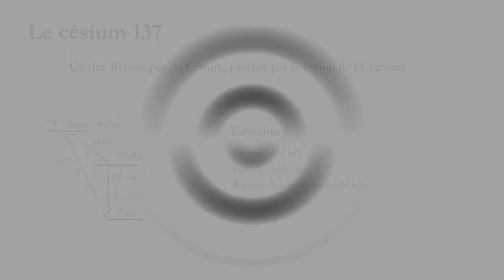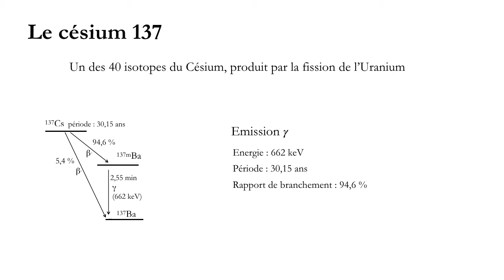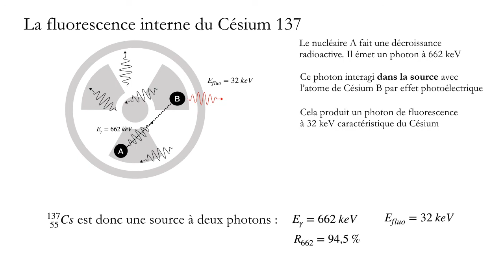11 Spectro gamma